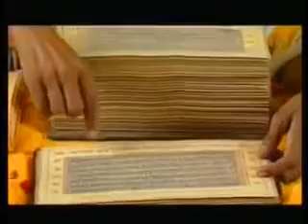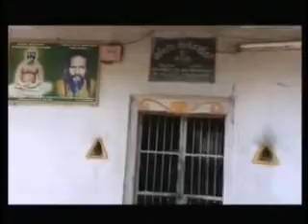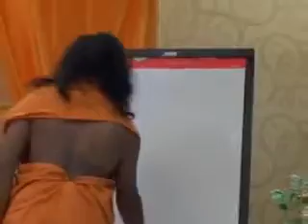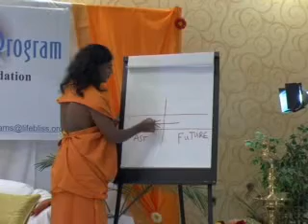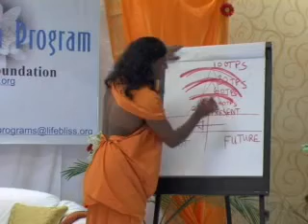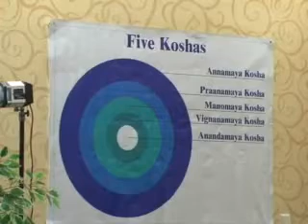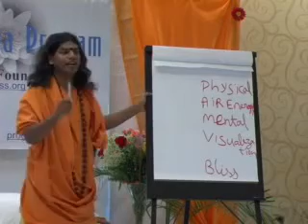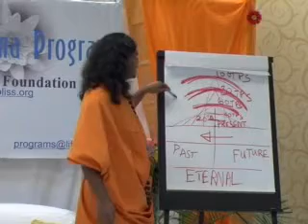Enter the Space of the Eternal-Nithyananda